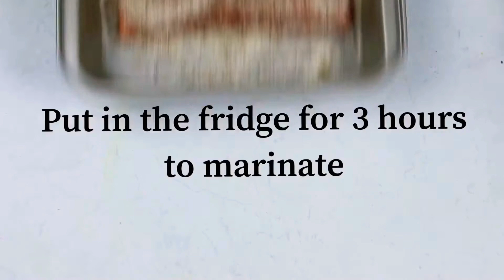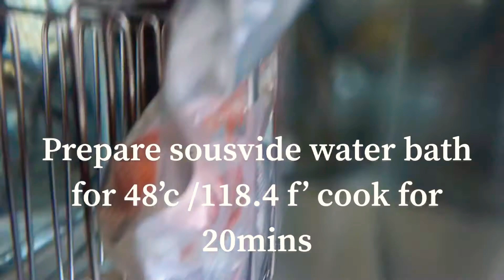Best Sousvide | Spice cured Salmon with whey jelly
episode1 appetizer

Sous vide - French for under vacuum “ is an innovative cooking technique in which food is vacuum sealed and slow- cooked in water at constant precise temperature until it’s perfectly cooked.

Spice cured salmon sous vide with fennel seed, caraway, and cloves marinated with ponzu sauce and citrus zest accompanied with micro herbs salad, whey jelly, pomegranate glaze, dehydrated red cabbage and sprinkled with dukkah seeds.